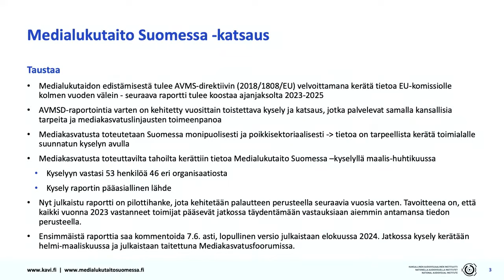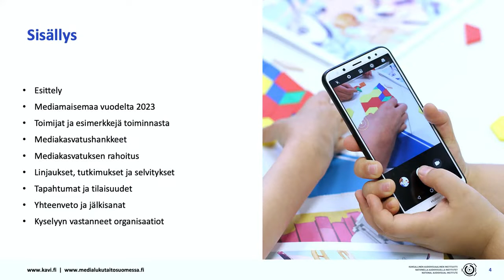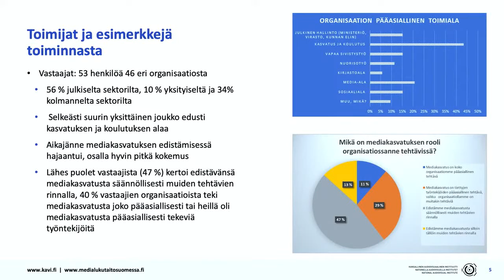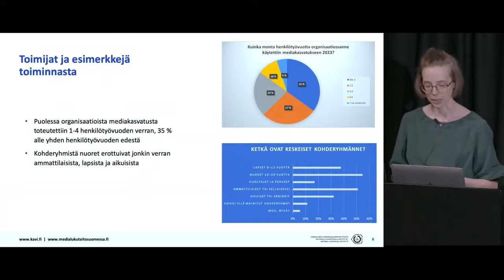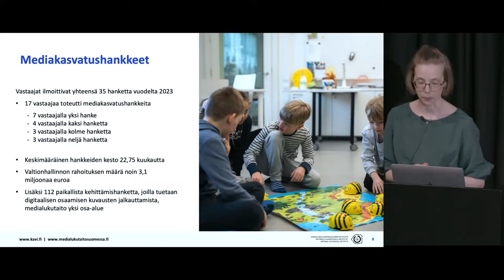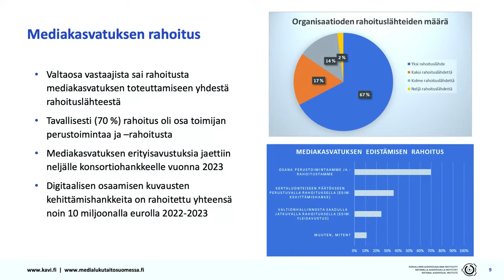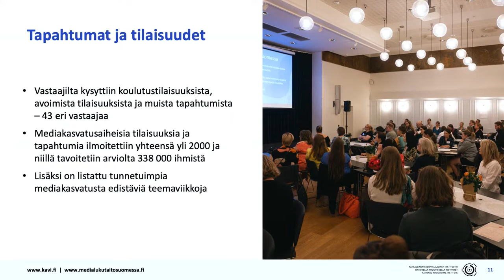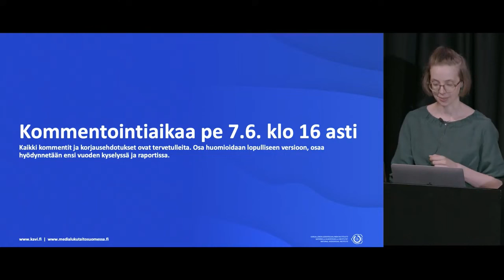Mediakasvatusfoorumi 28.5.24 - Julia Alajärvi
Mediakasvatusfoorumi on KAVIn vuosittain järjestämä mediakasvatuksen asiantuntijoiden kohtaamispaikka, jossa asiantuntijat pääsevät verkostoitumaan sekä kuulemaan ja jakamaan uusia näkökulmia mediakasvatuksen kentältä.